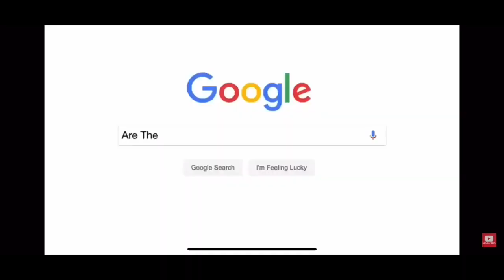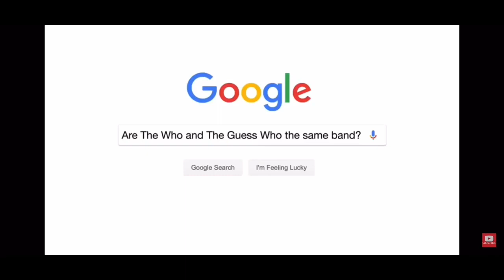The Who | Funny Moments